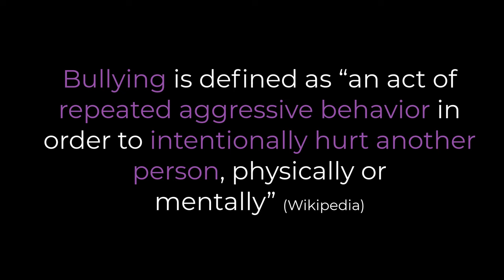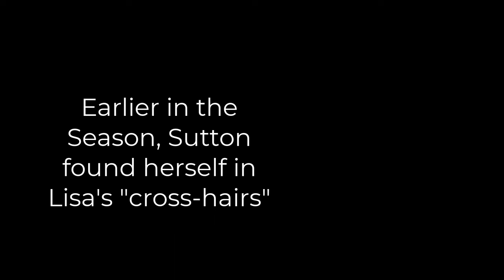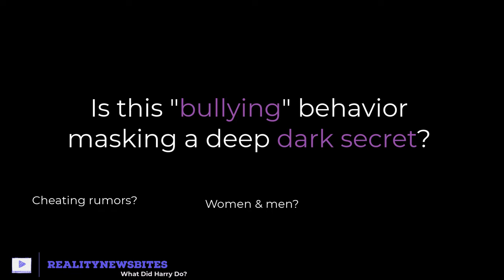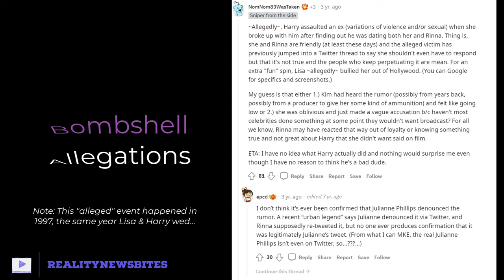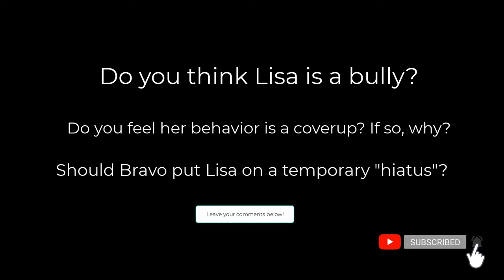Is Lisa Rinna a Bully? Scenes from the Real housewives of Beverly Hills RHOBH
Real housewives of Beverly Hills Season 12 was a hot mess! Lisa Rinna displayed some epic behavior. Does she have something to hide? Watch this video to the end to discover Lisa and Harry's "Bombshell Allegations".